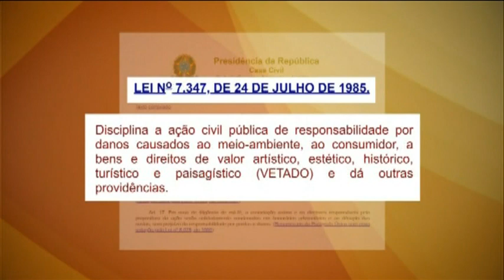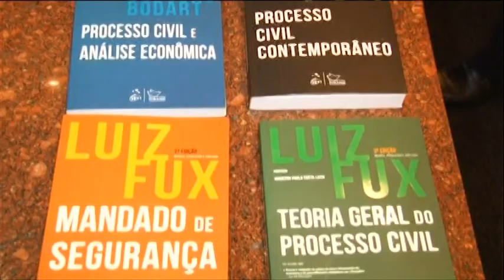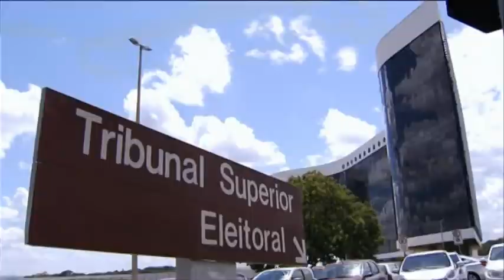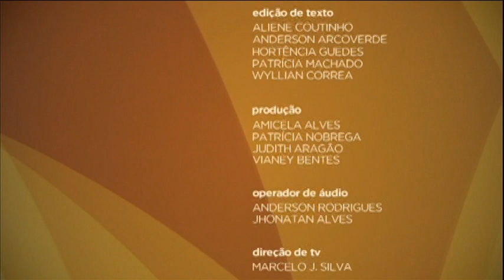Plenárias: Julgamento sobre o limite territorial da eficácia de sentenças em ação civil pública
O destaque da semana entre os julgamentos do Plenário do Supremo Tribunal Federal (STF) é o recurso no qual se discute a constitucionalidade do artigo 16 da Lei da Ação Civil Pública (Lei 7.347/1985), que limita a eficácia da sentença à competência territorial do órgão que a proferir. Os ministros iniciaram o julgamento do Recurso Extraordinário (RE) 1101937, na sessão desta quarta-feira (3), quando, após o ministro Alexandre de Moraes apresentar o relatório, foram ouvidos os argumentos das partes dos terceiros interessados (amici curiae) e da Procuradoria-Geral da República (PGR).

A análise do caso foi retomada na sessão da quinta-feira (04), com o voto do relator, Alexandre de Moraes. Ele considera inconstitucional a limitação territorial de sentenças em ação civil pública. Para o ministro Alexandre de Moraes, a norma restringe a eficácia da proteção de direitos coletivos. Cinco ministros o acompanharam. O julgamento foi suspenso por pedido de vista do ministro Gilmar Mendes.

O programa ainda vai mostrar a homenagem, na sessão da quarta-feira, aos dez anos do presidente da Corte, ministro Luiz Fux, no Supremo Tribunal Federal.